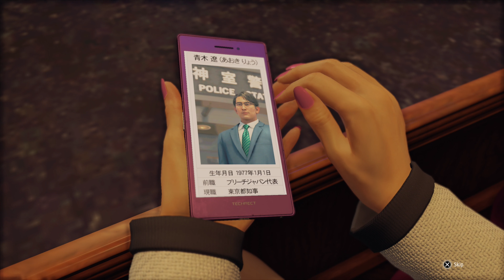[29] Yakuza Like A Dragon 4K Walkthrough Gameplay [PS5 Gameplay] [No Commentary]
Casual playthrough of Yakuza: Like A Dragon